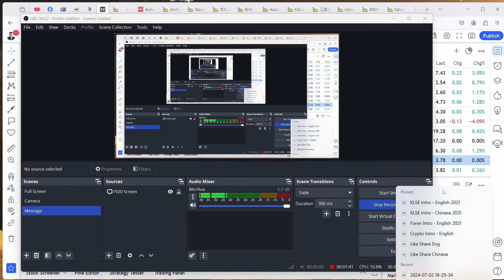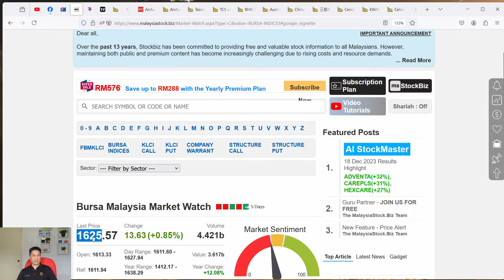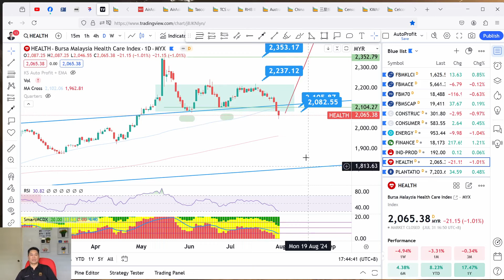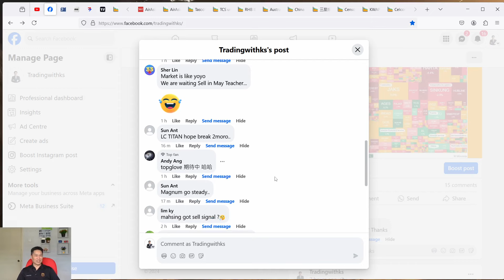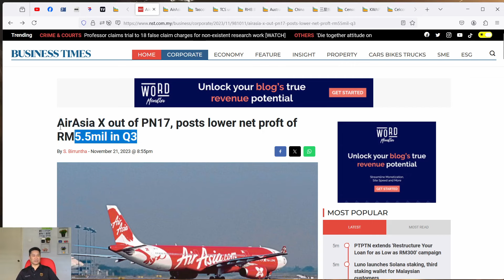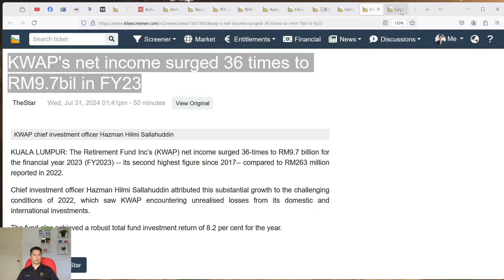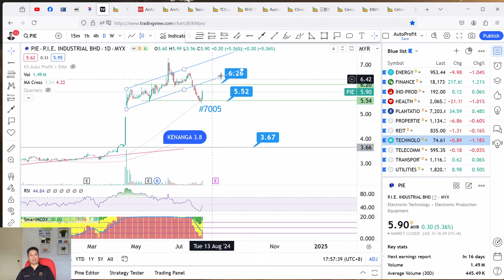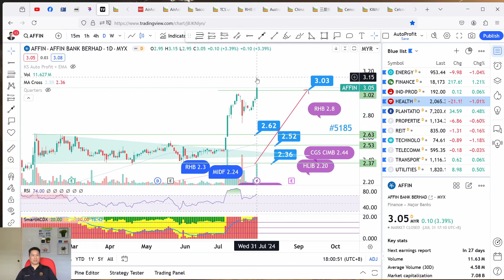Daily KLSE BURSA UPDATE - 30-7-2024💥TCS UNIT WINS RM130mil CONTRACT💥CENSOF E-INVOICING SOLUTIONS💥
Today story is about PETDAG PIE CRESNDO CIMB TOMEI GOHUB AFFIN BMGREEN SHH CENSOF AAX
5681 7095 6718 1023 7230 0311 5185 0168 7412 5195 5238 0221